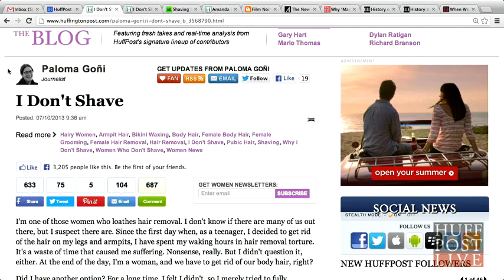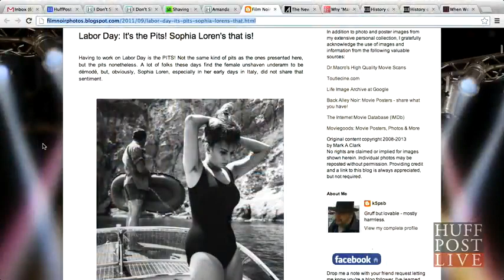Woman Who Doesn't Shave People Stare At Me On The Street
Society's beauty ideal have large percentage of both genders believing that women are obligated to shave. Hair removal has become a thorny subject as women struggle to find comfort in their own personal shaving choices. Guest Paloma Goni shares her story.